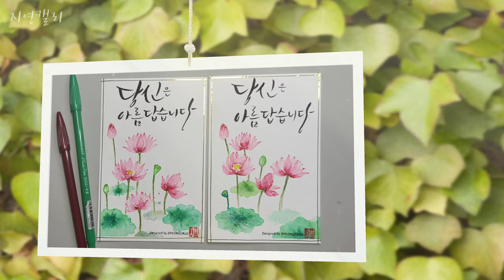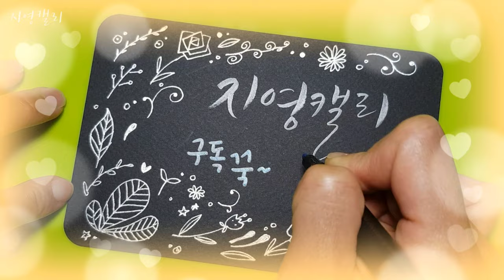[플러스펜캘리그라피] 당신은 아름답습니다, 연꽃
'당신은 아름답습니다' 라는 연꽃을 모나미 플러스펜으로 그려볼까요?
출시, 부, 합격, 명예 등의 의미를 지니기도 한 연꽃 그림, 함께 그려서 수능을 앞두고 있는 지인에게 선물해도 참 좋을 것 같아요^^

☆펜: 모나미 플러스펜 3000 36색
☆붓: 화홍 세필붓 4호